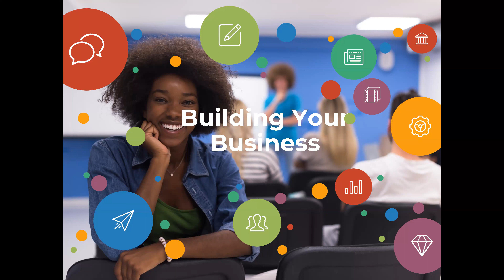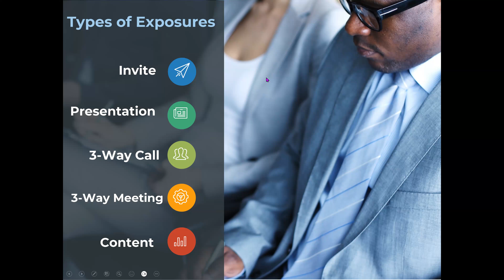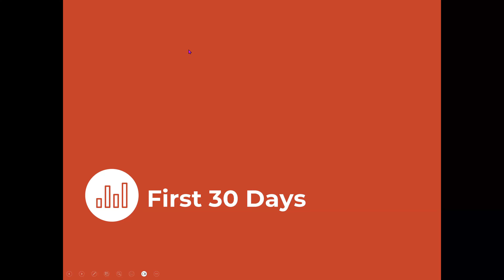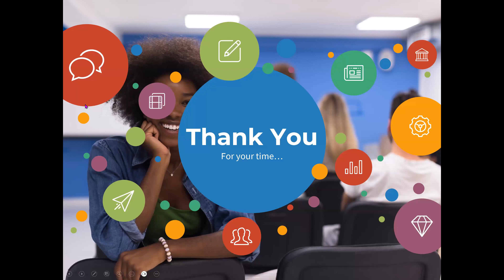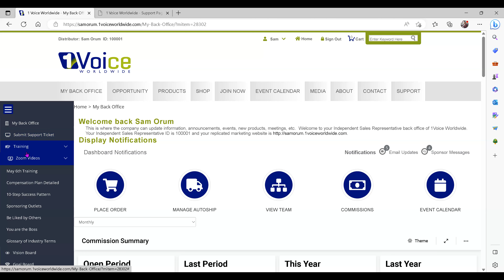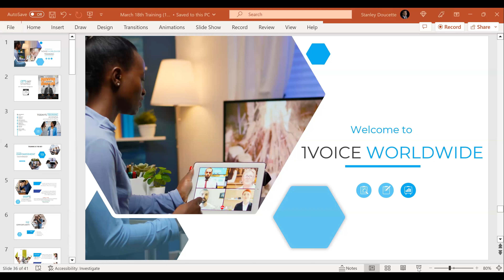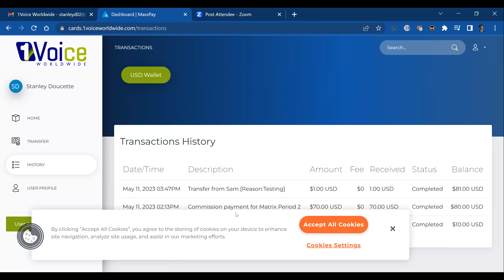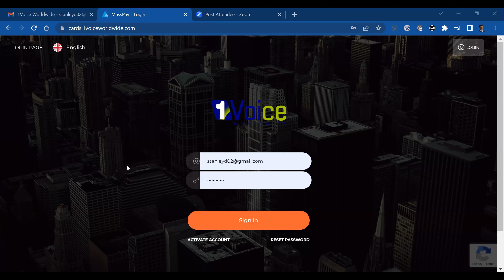1Voice Worldwide Training